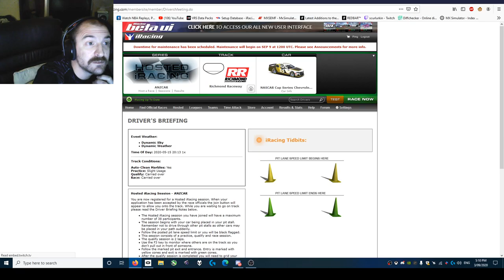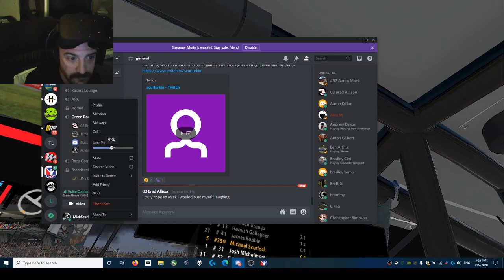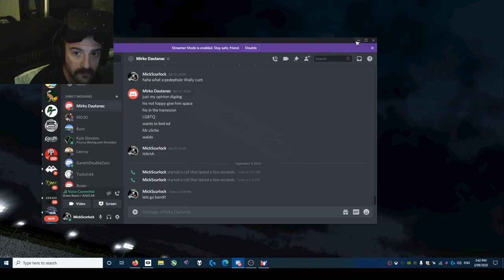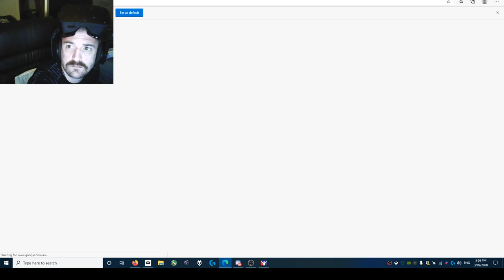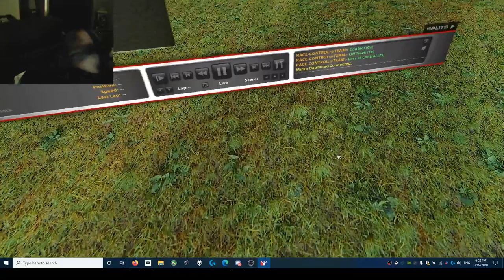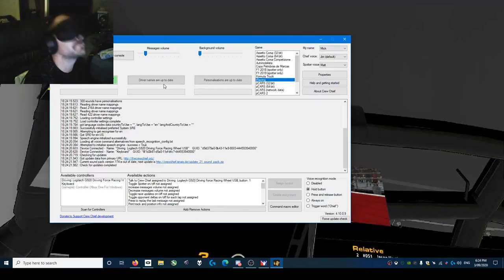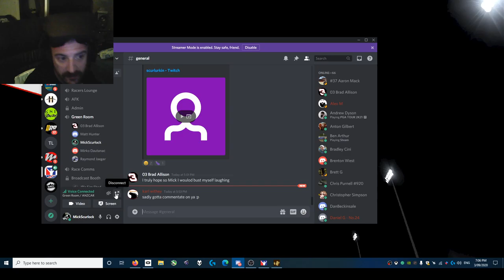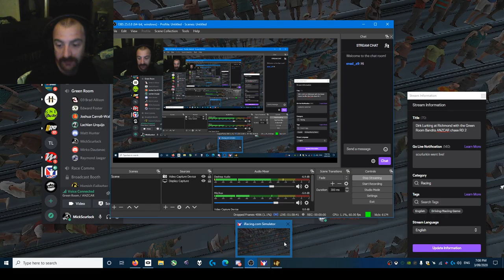Dirk Lurking at Richmond with the Green Room Bandits ANZCAR chase RD 2